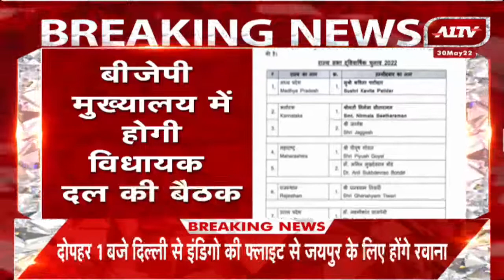Jaipur: Rajya Sabha Elections को लेकर BJP MKA दल की बैठक, BJP मुख्यालय में होगी MLA दल की बैठक